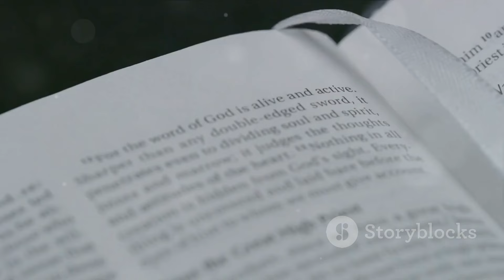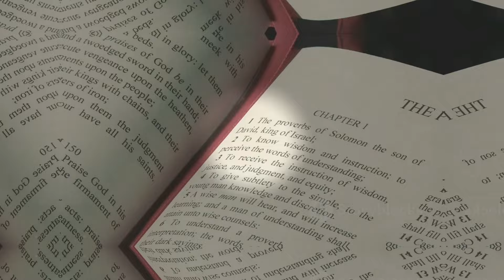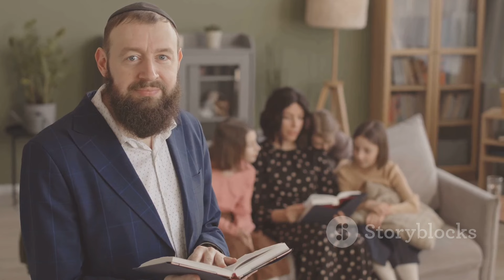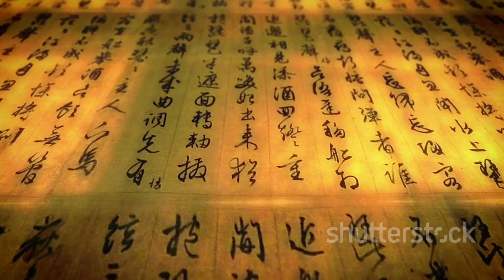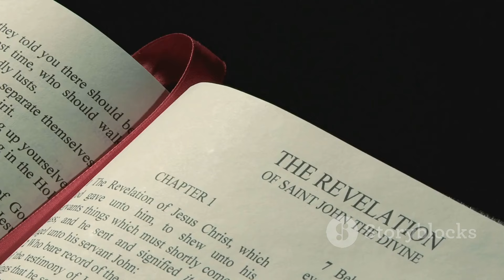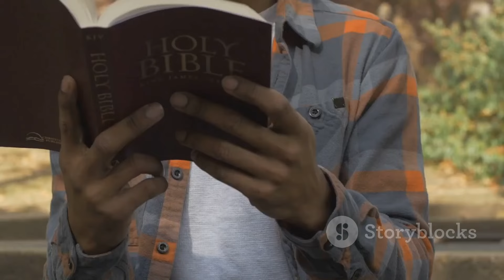The Hidden Root of Israel: Uncovering the Greatest Secret Ever Kept